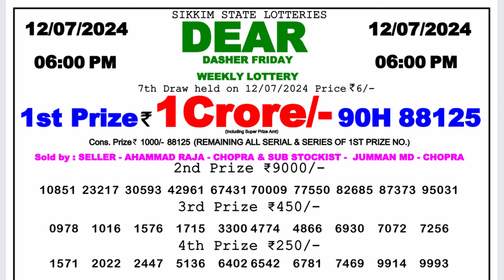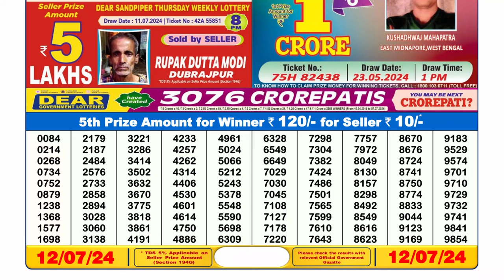🔴Lottery Sambad Live 06:00pm 12/07/24 Day Nagaland State Dear Lottery Result Pdf Download